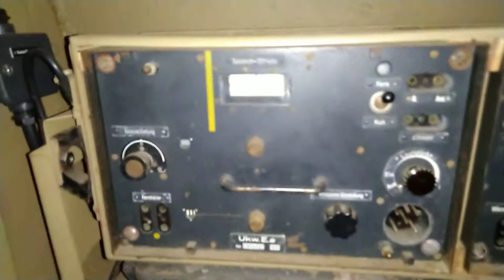StuG.III Ausf.G 100% Original